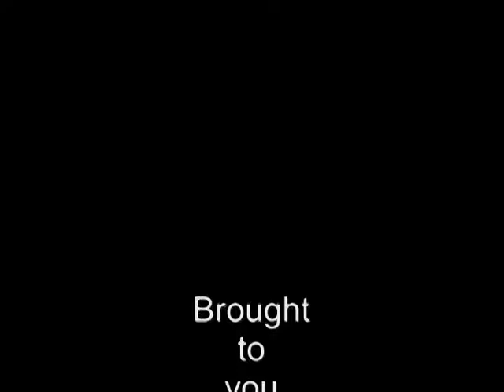Phil Racing to the Finish Line.mpg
Demolition Derby video by Zis-n-Zat